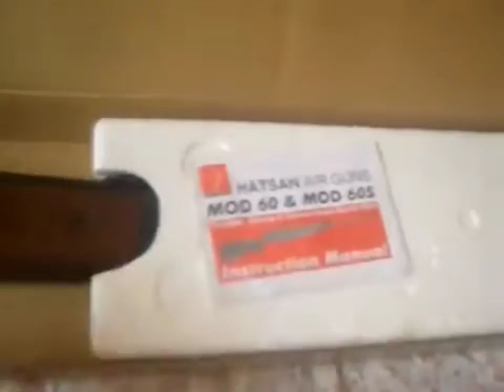Remembering my past collections...